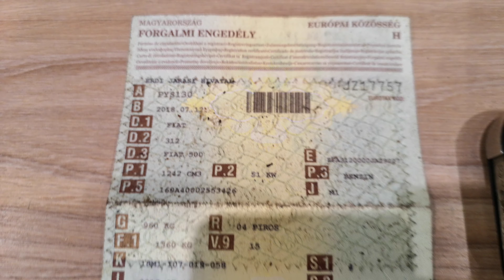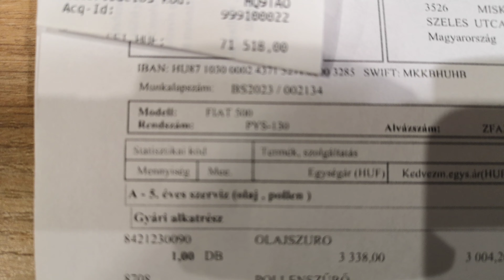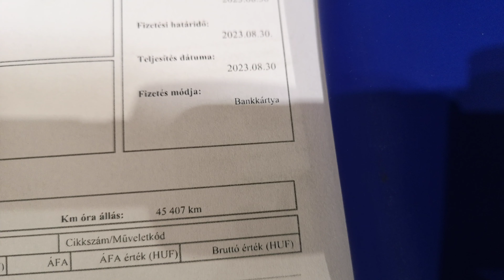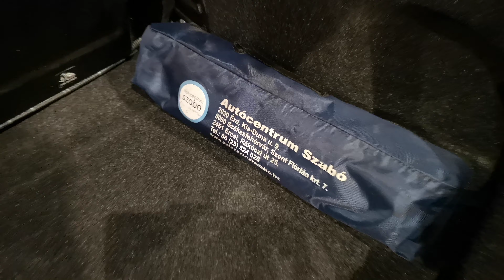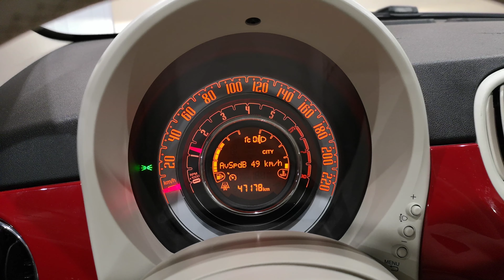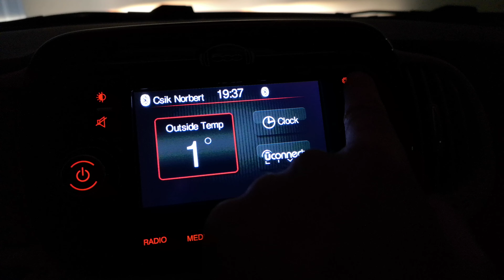Csik Norbert hirdetése, eladó Fiat 500